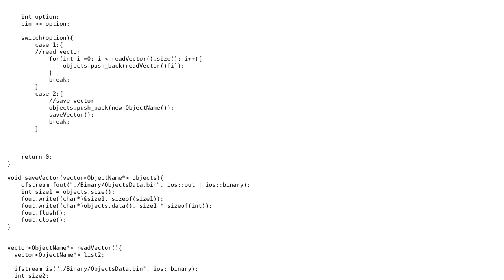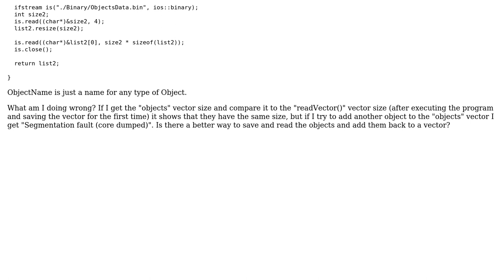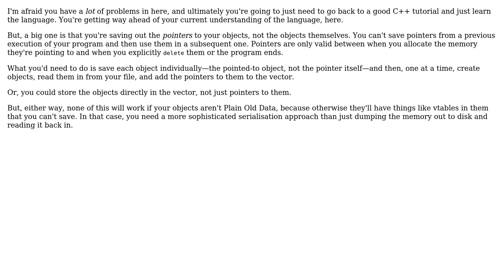How can I save a vector to a binary file? (2 Solutions!!)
How can I save a vector to a binary file?

With thanks & praise to God, and with thanks to the many people who have made this project possible! | Content (except music & images) licensed under CC BY-SA | Music | Images & others | With thanks to user Davislor user Daniel Eisener user Andre V and the Stack Exchange Network Trademarks are property of their respective owners. You are responsible for your own actions.